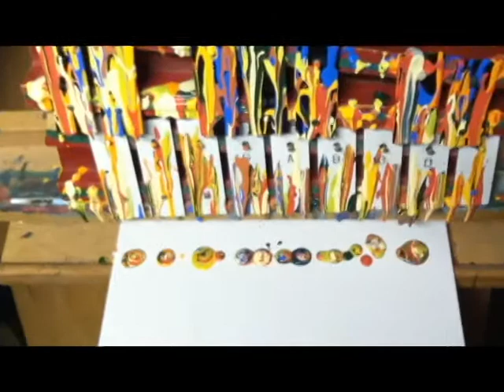Demonstrating the Gravity Art of the new Xylophone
Hung on the wall to look at or play, the fucntionality of the gravity art sits for play.